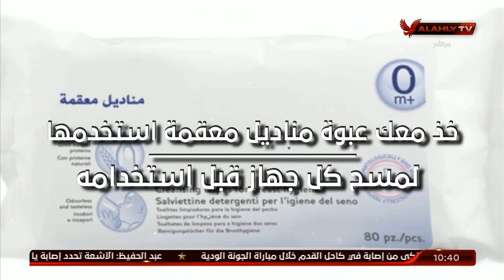إزاي تحافظ على نفسك من " كورونا" داخل الصالات الرياضية.. إليك التعليمات | 10 الصبح في الأهلي